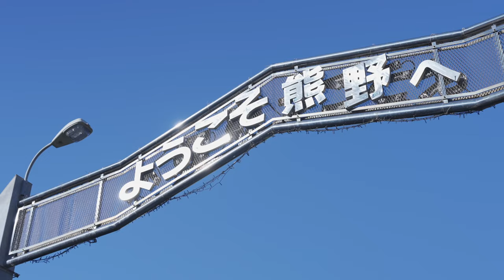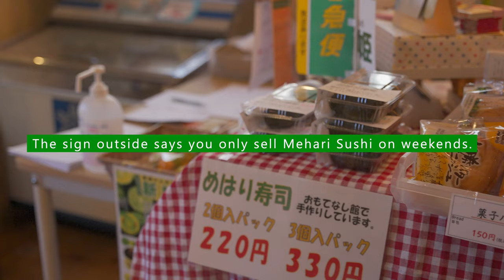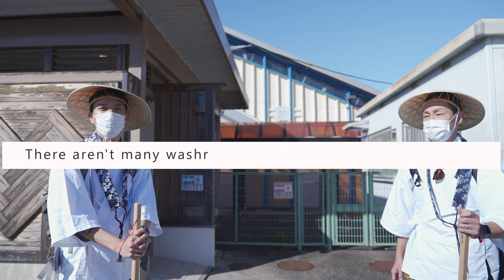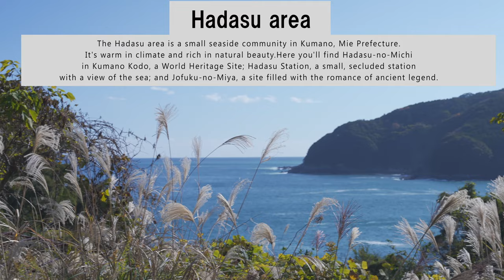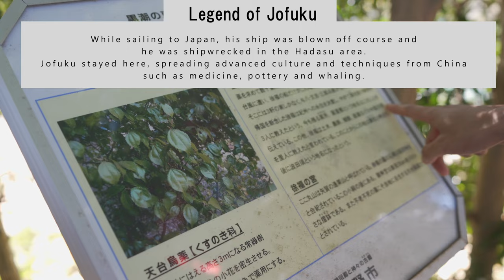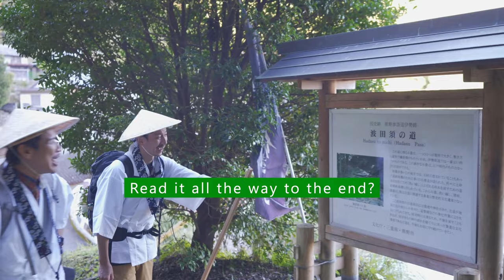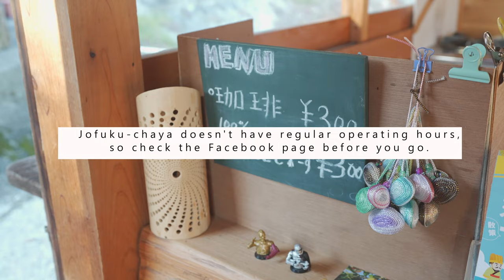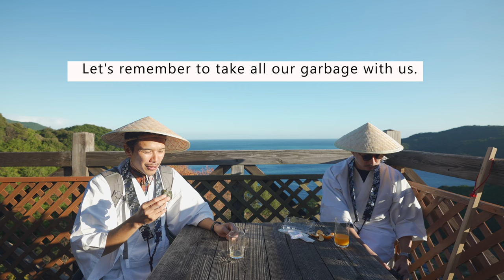Hiking a World Heritage Trail: Hadasu-no-michi on Kumano Kodo Iseji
In July 2004, Kumano Kodo was registered as part of a World Heritage Site under the name “Sacred Sites and Pilgrimage Routes in the Kii Mountain Range.” Also registered under this listing were three sacred sites, Kumano Sanzan, Koyasan, and Yoshino and Omine.

Two Japanese YouTubers, Beat Naito and Nori Goto, spent three days traveling Kumano Kodo Iseji. In this video, we introduce Hadasu-no-michi.

Hadasu-no-michi is a World Heritage Site and the oldest road on Kumano Kodo Iseji, built some eight centuries ago. The Hadasu area includes many spots of extraordinary scenic beauty, including a secluded train station with a view of the sea; Jofuku-no-Miya, a temple of ancient legend; and Jofuku-chaya, a rest stop with a terrace offering breathtaking views.

○The route
JR Kumanoshi Sta.  JR Hadasu Sta.  Jofuku-no-Miya  Hadasu-no-michi  Kura-no-kado  Jofuku-chaya

▼Short movie of street scenes in the Hadasu area